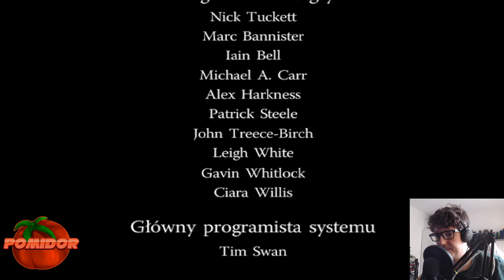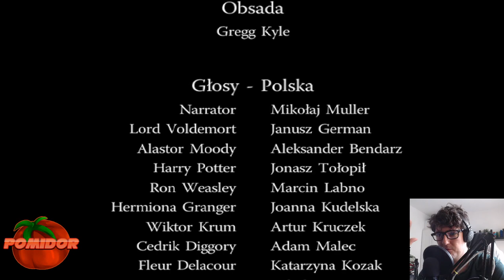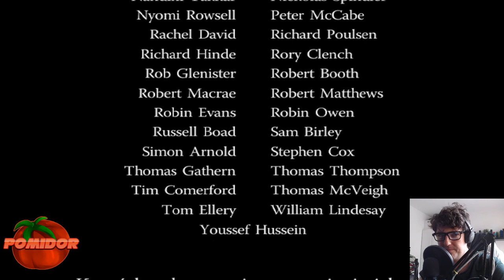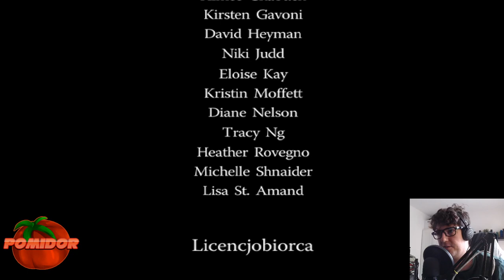Harry Potter: I Czara Ognia! [PC] #10 [FINAŁ!] - Grobowa Cisza